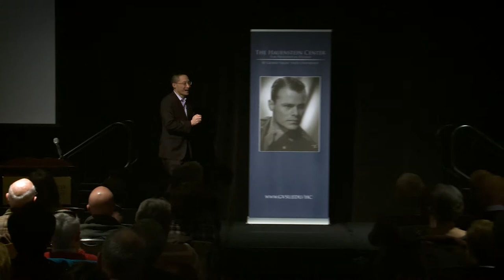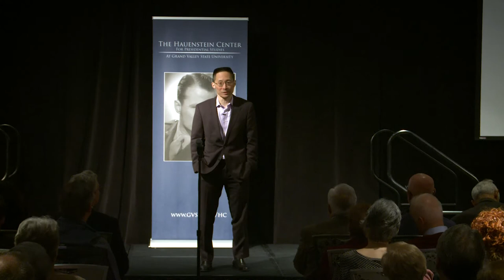Eric Liu: "Leadership and Citizen Empowerment Across the Political Divide"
3/14/15

Eric Liu at the Hauenstein Center